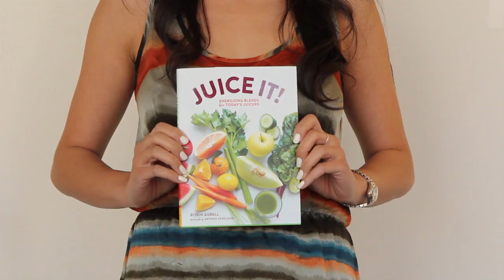Chronicle Books Design Fellowship Program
Each year, Chronicle Books selects four early-career designers to gain hands-on experience in publishing, product, and marketing design through its year-long design fellowship program.